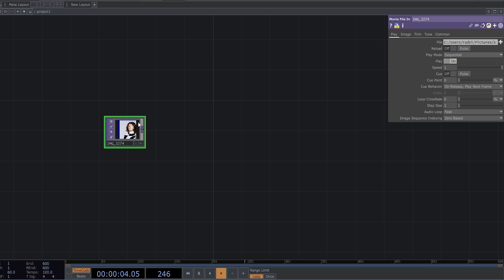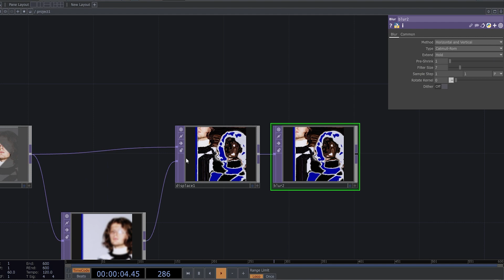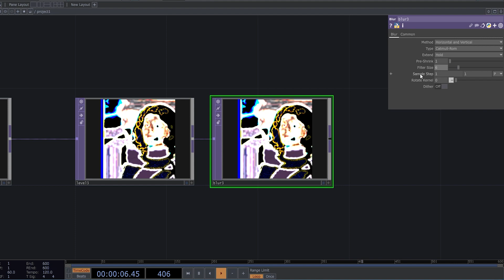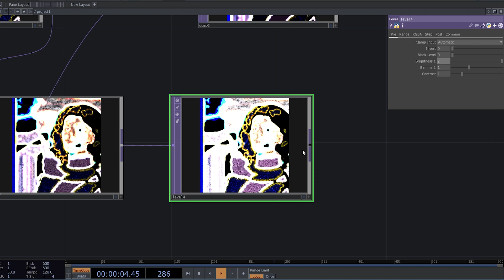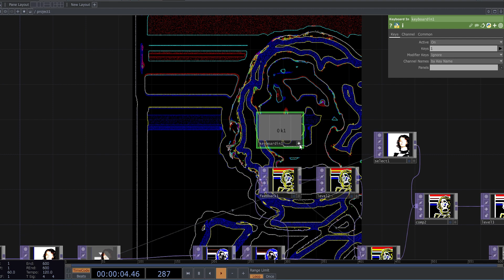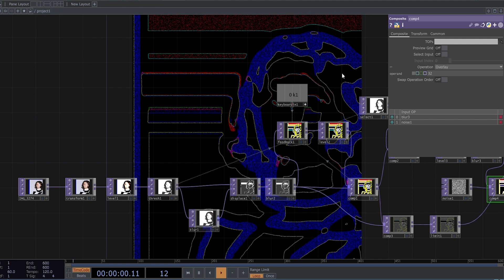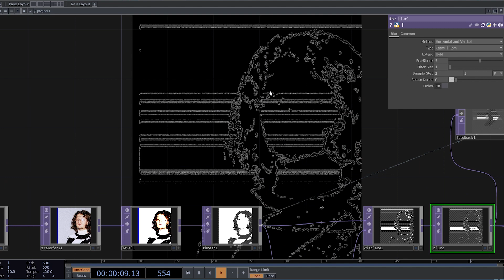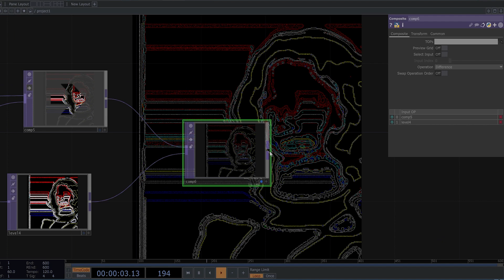GRAINY GLITCHY LINE PORTRAIT / TOUCHDESIGNER TUTORIAL